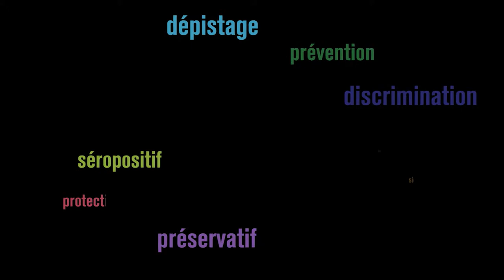Anouar, Jenifer et Rénis nous parlent du VIH-sida: 1er décembre 2014